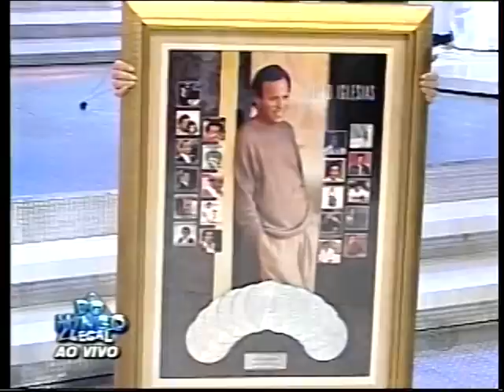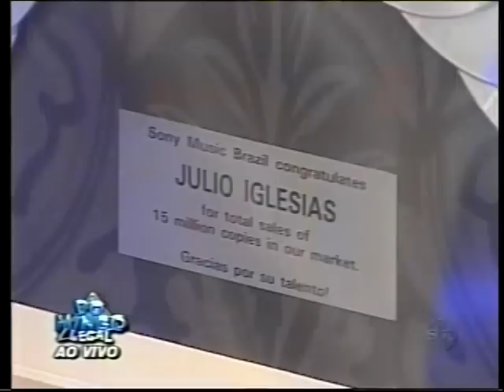JULIO IGLESIAS - Me esqueci de viver (1981 VERSION ) PROGRAMA DOMINGO LEGAL - DIA DOS PAIS